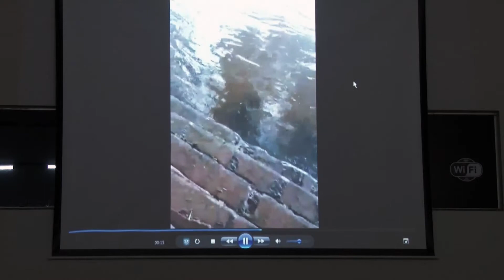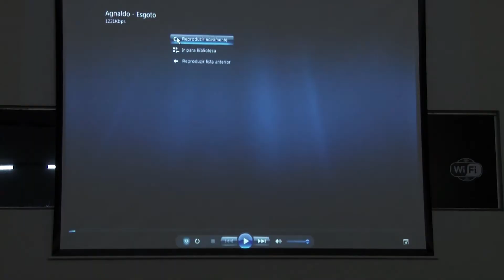PRONUNCIAMENTO DO VEREADOR AGNALDO DURANTE A 2ª SESSÃO ORDINÁRIA DE 2019